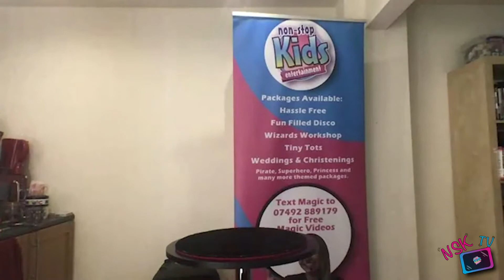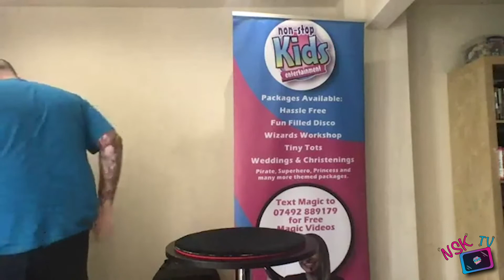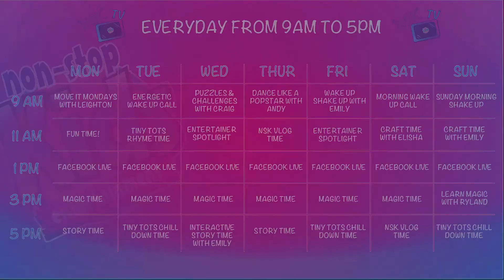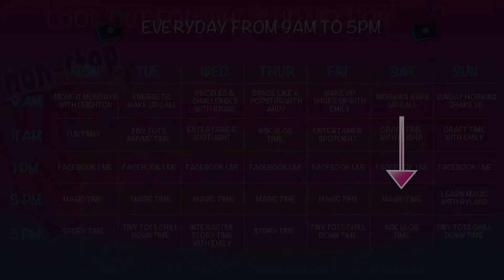NSK TV | Facebook Live With Craig | Kids Entertainers | Online Kids Entertainment | Magic Show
We do live videos at 1pm every day on our Facebook! Be sure to check them out!